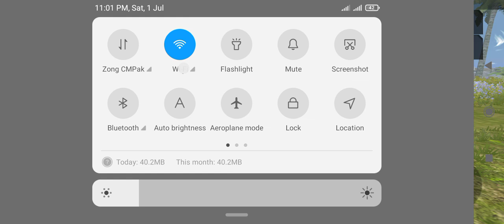my friend is noob I will costom them